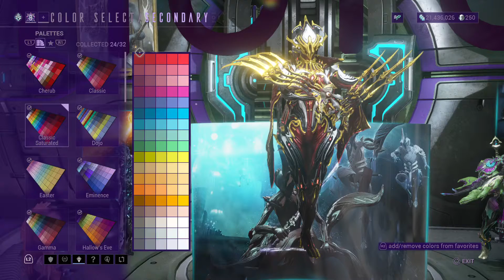GIFTS FROM LOTUS